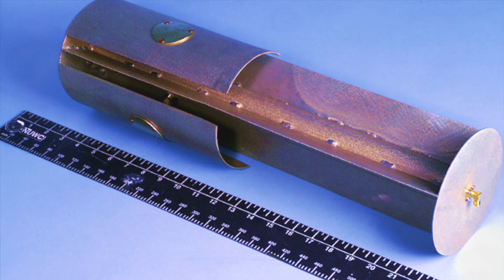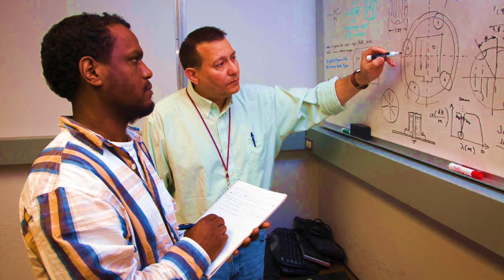V15 (1 of 2) Compass Distinguished Achievement Award